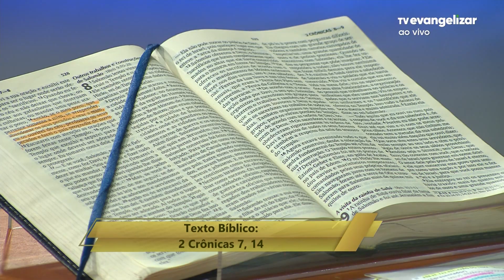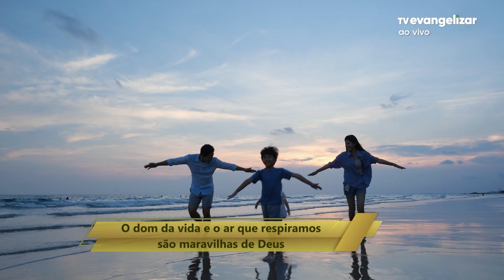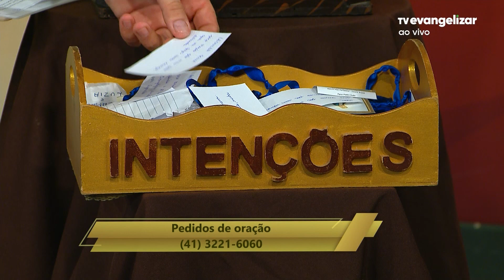Espalhe as maravilhas de Deus | Com a Palavra | 22/11/23